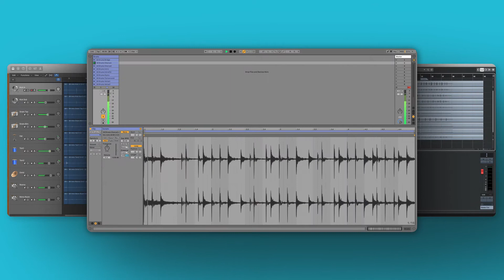AMBIENT DRUM LOOPS | Ambient Drums Sample Pack and Chill Drum Loops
(Formatted For Ableton, FL Studio, Logic Pro X and Today's Most Popular DAWs)

(Kontakt 5.6.5 or Higher Full Version of Kontakt is required)

00:00 Ambient Pop Drum Sounds (ProTools)
00:07 Ambient Pop Drum Sounds (FL Studio)
00:14 Ambient Pop Drum Sounds (Garageband)
00:21 Ambient Pop Drum Sounds (Ableton Live)
00:28 Ambient Pop Drum Sounds (Cubase)
00:35 Ambient Pop Drum Sounds (Logic Pro)
00:42 Ambient Pop Drum Sounds (Studio One)

Ambient Pop Drums is a collection of pop, ambient, and cinematic rock drum styles and is packed full of stereo and multitrack drums, drum elements, and one-shots. This library is a celebration of artists and composers like Coldplay, Beck, One Republic, Cliff Martinez, Moby, Explosions in the Sky, Bon Iver, Thomas Newman, Fleet Foxes, and many others!

Ambient Pop contains 3.1 GB of 24-bit WAV of complete Multitrack Drums from each and every kit in the entire library for you to mix n match, remix and adjust any way you like it.

Ambient Pop also contains a Drum Elements collection of Grooves, Loops, and Hits that give you the freedom to create amazing drum grooves quickly and easily. Drum Elements contains individual drum kit pieces (kick, snare, hi-hat, toms, cymbals; etc) that you can use individually or mix n match to create an unlimited variety of drum grooves and rhythmic textures.

▸ Work with every major sampling and looping device on the market like Ableton, FL Studio, Logic Pro X, Kontakt, Cubase, Studio One, Garageband, Pro Tools, and so many more.